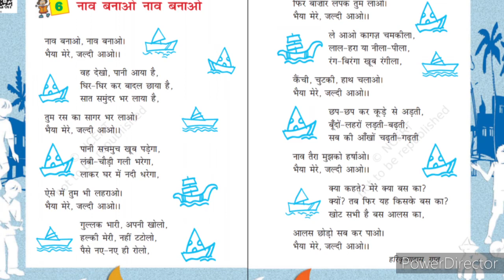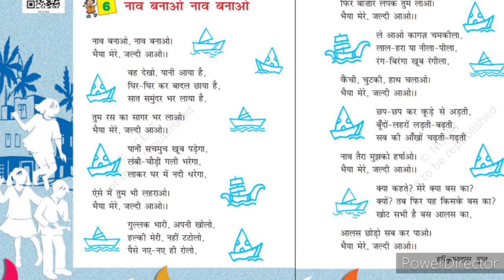नाव बनाओ नाव बनाओ - कक्षा 4 रिमझिम (NCERT)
source - National Council of Educational Reasearch and Training
book - रिमझिम class 4